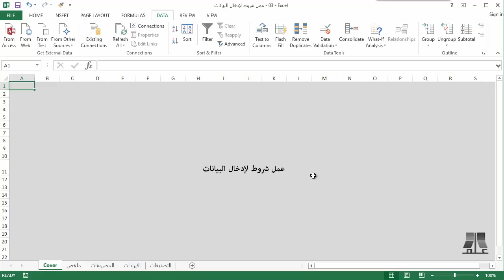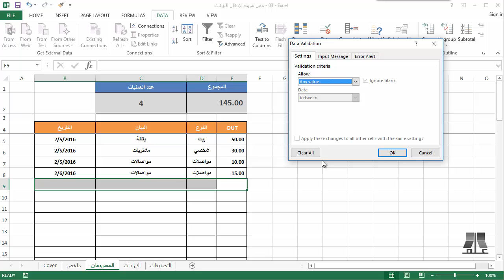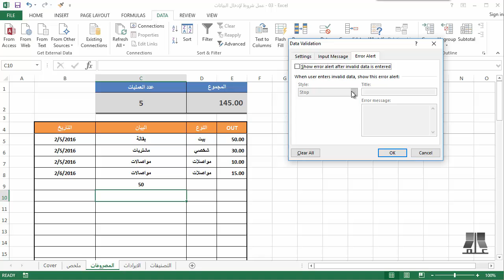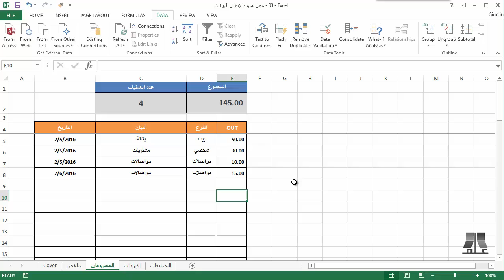2 - 3 عمل شروط لإدخال البيانات | دورة مقدمة إلى إكسل Introduction To Excel